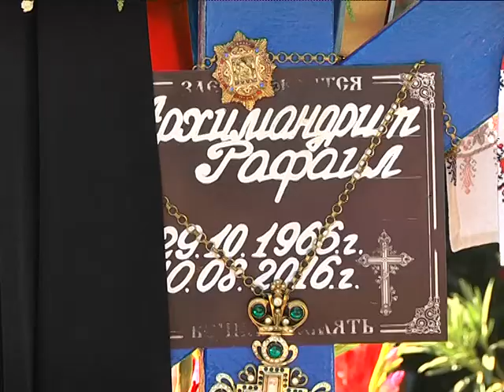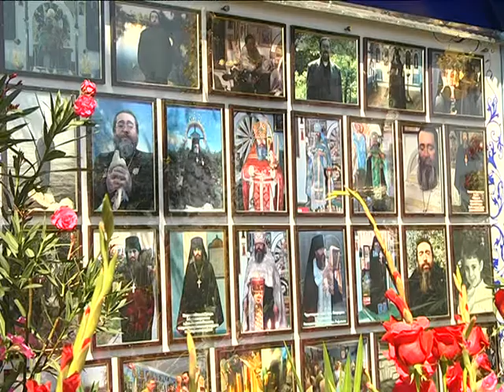10 серпня - свято Смоленської ікони Божої Матері